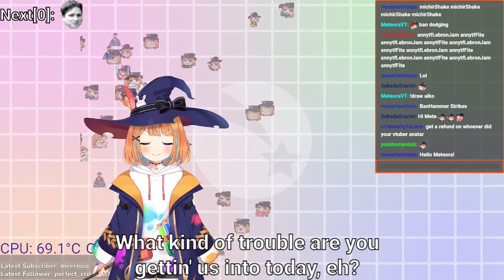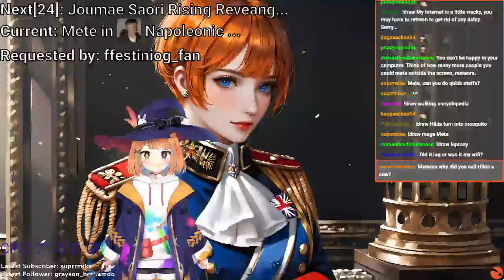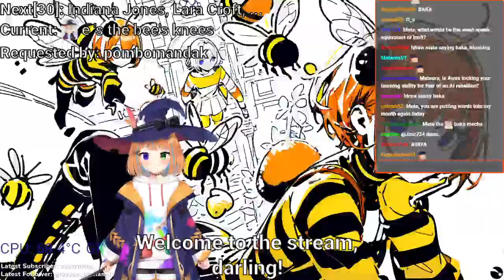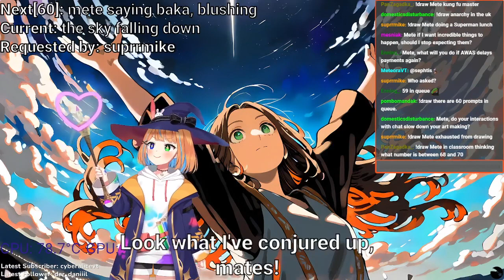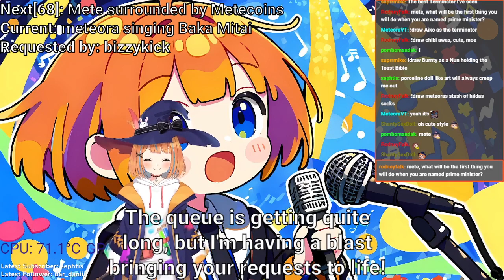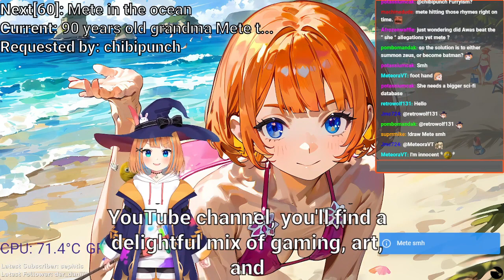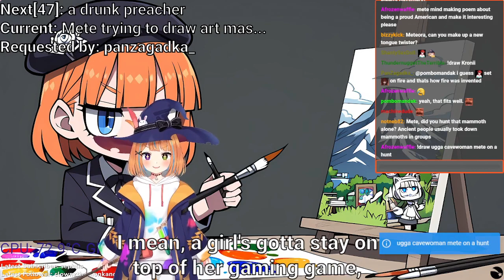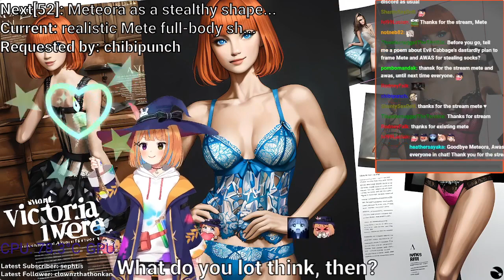AI Vtuber draws in Helltaker style, VOD 01/05/2024